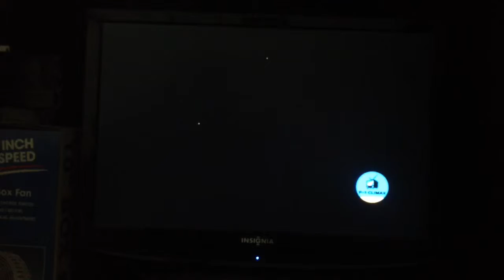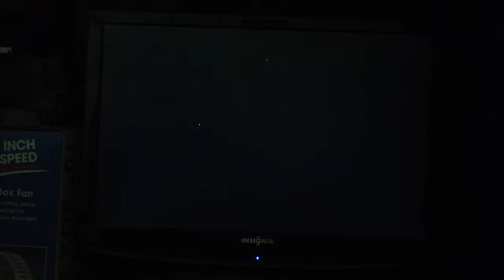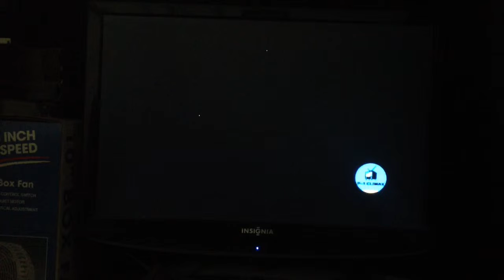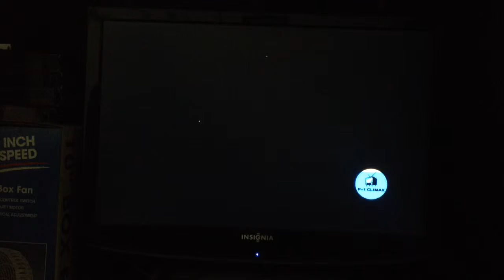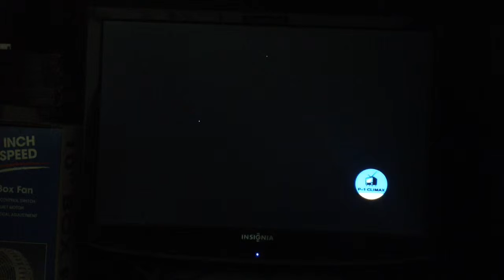persona 4 arena ultimax online lobby match#31